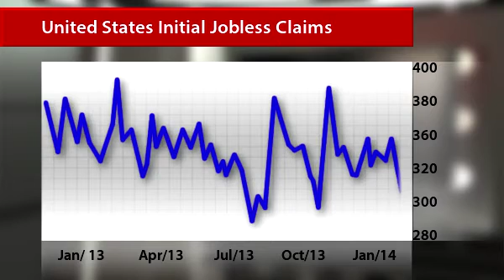Will gold recover?